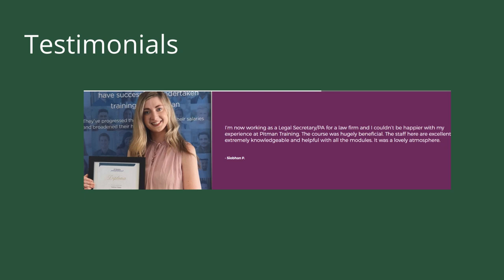Legal Secretary Diploma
Start your Career journey with us here at Pitman Training Waterford today

Give us a call on 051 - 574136